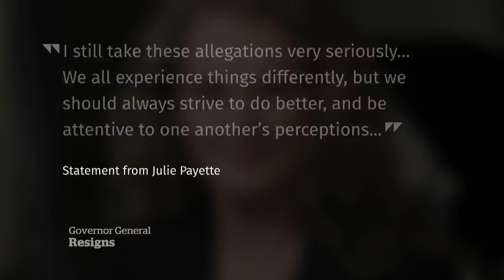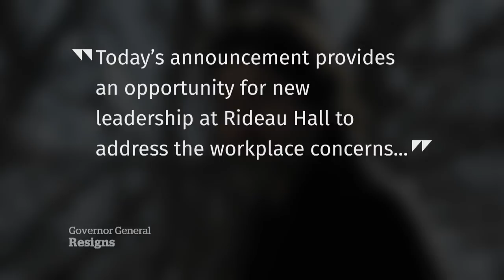Gov. Gen. Julie Payette resigns after scathing workplace review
Gov. Gen. Julie Payette resigned on Thursday after a scathing review about a toxic workplace at Rideau Hall. The review followed CBC reporting into allegations of workplace harassment and bullying in the Governor General’s office.